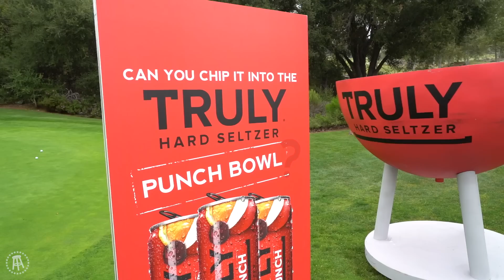NADESHOT becomes our new best friend during the Barstool Classic presented by Truly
Nadeshot from 100 Thieves played in the San Diego Barstool Classic, but instead of playing alone he wanted a match with the us. So, Trent and Nadeshot teamed up to take on Hannah and Frankie in a friendly competition.